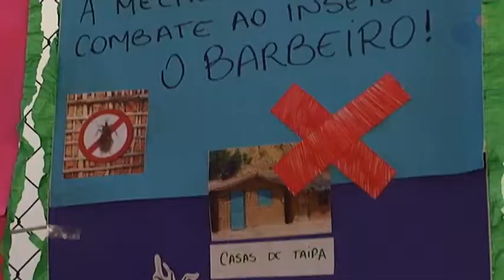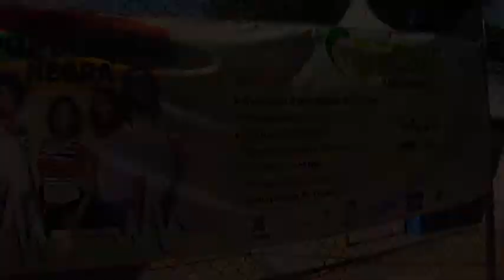II Feira da Saúde: cerca de 500 pessoas participam dos dois dias evento